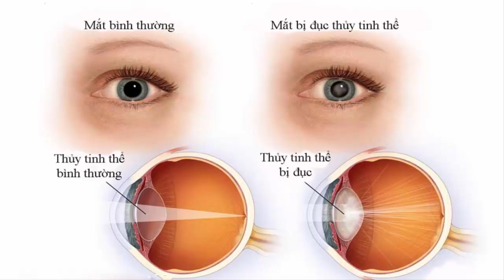Cườm nước, cườm khô, đục thủy tinh thể nguy cơ mù lòa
Bệnh cườm nước hay còn gọi là bênh Glucom, đục thủy tinh thể rất nguy hiểm có thể gây mù lòa. Bệnh không chỉ xảy ra ở người lớn mà còn ở trẻ em